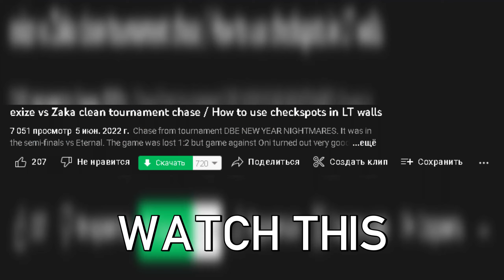How Hillbilly Enjoyer Really Plays DBD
Song: Rarin - GTA